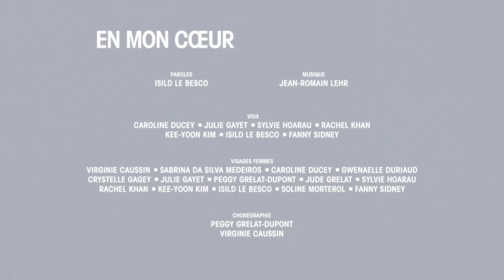En Mon Coeur (Clip Officiel)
COVID-19 - PARTICIPEZ AU FONDS D'URGENCE SUR fondationdesfemmes.org

Pendant cette période de confinement, les violences conjugales ne cessent pas. Pire encore, elles peuvent s’accentuer et il peut être difficile pour les femmes d’appeler à l’aide lorsqu’elles sont confinées avec leur agresseur. La Fondation des Femmes lance une cagnotte d’urgence pour venir en aide aux femmes qui en ont besoin. Ensemble, avec les associations qui les accompagnent, redoublons d’efforts pour les aider. A nos côtés, agissez, faites un don : fondationdesfemmes.org

EN MON COEUR
Clip réalisé par Isild Le Besco
Au bénéfice de la Fondation des Femmes
Avec le soutien de Kering

Voix
Caroline Ducey
Julie Gayet
Sylvie Hoarau
Rachel Khan
Kee-Yoon Kim
Isild Le Besco
Fanny Sidney

Visages Femmes
Virginie Caussin
Sabrina Da Silva Medeiros
Caroline Ducey
Gwenaelle Duriaud
Crystelle Gagey
Julie Gayet
Peggy Grelat-Dupont
Jude Grelat
Sylvie Hoarau
Rachel Khan
Kee-Yoon Kim
Isild Le Besco
Soline Morterol
Fanny Sidney

Chorégraphie
Peggy Grelat-Dupont
Virginie Caussin

Production
Coffee &amp; Films – Francine Jacob

Image
Jowan Le Besco – Rishi Boodhoo – Gaël Barbet

Maquillage
Marieke Thibaut et Latifa Blondeau

Coiffeuse
Estelle Tolstoukine

Montage
Ermanno Corrado – Isild Le Besco

Etalonnage
Stephane Medez

Enregistrement & mixage
Bocal Studio

Directrice artistique musique
Axelle Guillaumet

Maquillage M.A.C Cosmetics

Régie
Mélissa June

Remerciements
Kering
Anne-Cécile Mailfert (Fondation des Femmes)
Yann Couvreur - Jean-Gabriel Guillet – Marie Cavalier